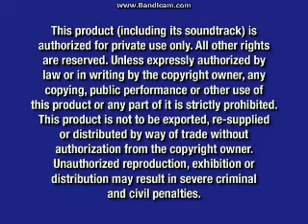Opening To Scrubs:The Complete Fifth Season 2007 DVD:(Disc 2)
Here Is The Opening To Scrubs:The Complete Fifth Season 2007 DVD:(Disc 2) And Here Are The Order:
1.Buena Vista Home Entertainment Logo
2.FBI Anti-Piracy Warning Screens
3.DVD Menu
That's All.